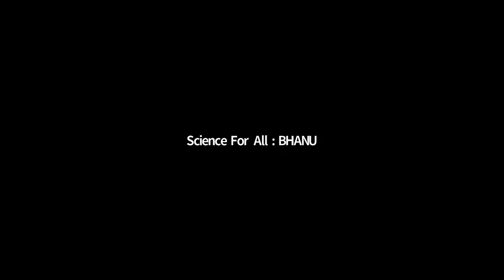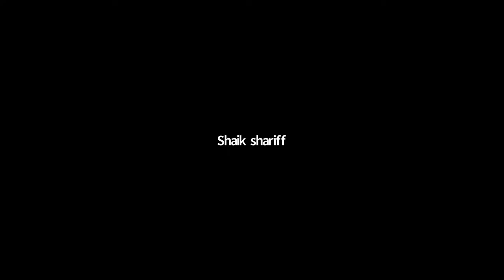Interaction with HC Verma Part -II National Webinar II Einstein Nobel Prize Photo Electric Effect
Interaction with HC Verma - IIT  National Webinar II Einstein Nobel Prize II Photo Electric Effect,
Andhra Pradesh physical science teachers forum srikakulam and viziayanagaram jointly organized Einsten's Nobel prize centenery celebrations through webinar. In this programme In session III Padma Shri H C Verma inreracted with 350 physical science teachers .
   He clarified physics teachers's  queries .